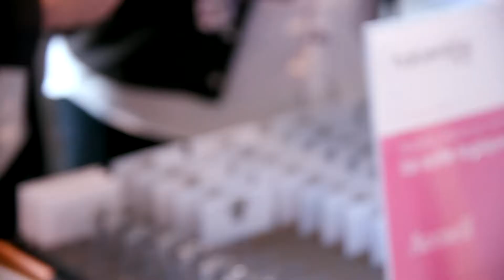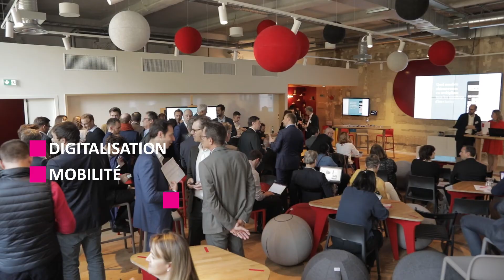Lancement Talentia Financial Suite 11042019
Lancement Financial Suite, plateforme unifiée et complète de gestion de la performance qui répond à tous les enjeux et missions du DAF augmenté : automatisation des tâches répétitives et chronophages, collaboration facilitée, mobilité, maîtrise des risques, analyse et pilotage de la performance financière et gestion du prévisionnel au service de la croissance de l’entreprise.